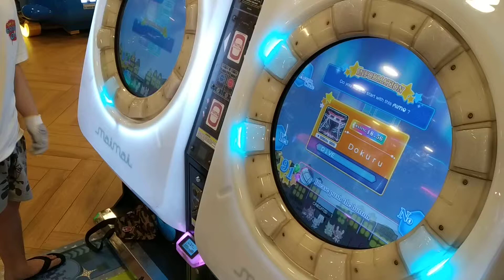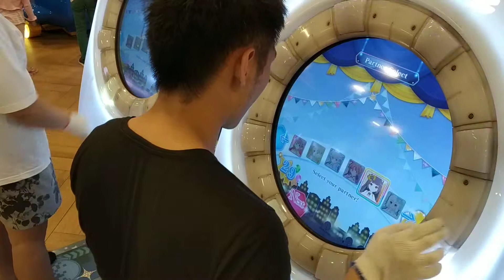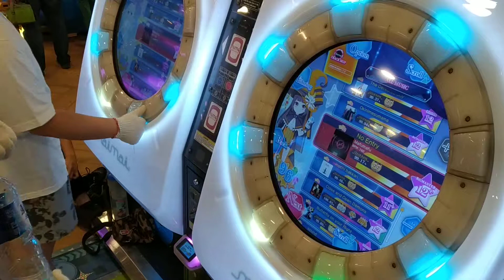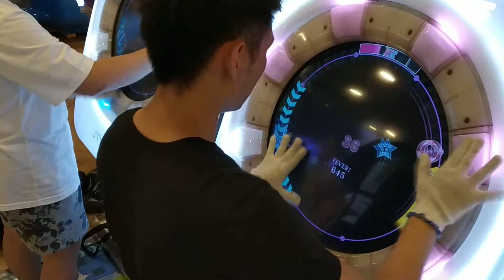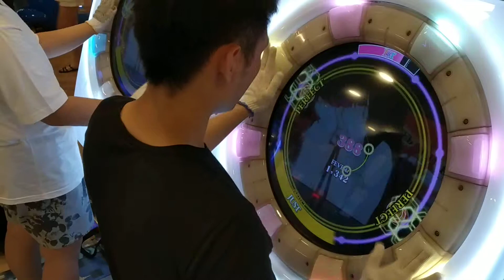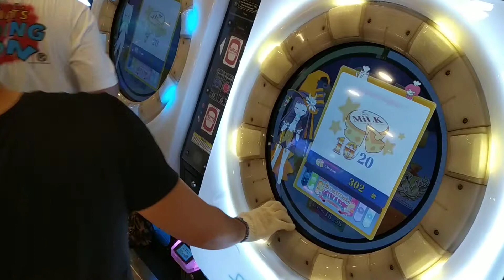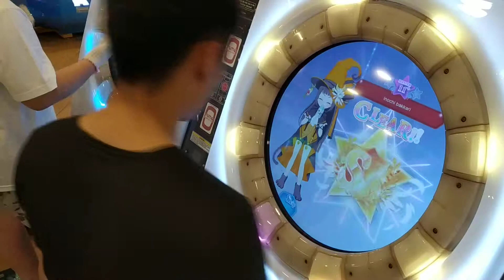[MaiMai FINALE] Dokuru *Hmmm, What will I Play Today? / ふむふむ、今日わ何の曲を遊ぶかな？* 27/04/2019 Part #4